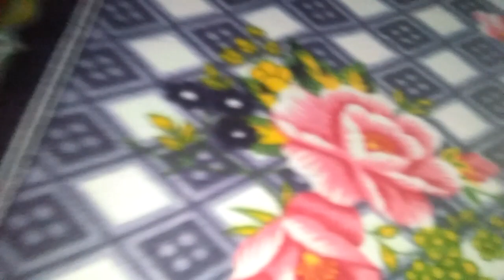आज पापा डबल बेड का चादर लाये बहुत ही गरम रख रहा है कम्बल की तरह#Amrita Dubey Jaunpur Vlog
Jaunpur viral Video
Jaunpuriya Junction
Desi Village Comedy Video
Bandana Dubey viral Video
Lokgeet
Desi Gari Geet
Bhojpuri geet
Dehati Gari Geet
Jaunpur Vlog
Jaunpur New's
Jaunpur khuthan news
Khuthan khabar
Khuthan samachar
Sahganj news
Sahganj bajar
Khuthan bajar